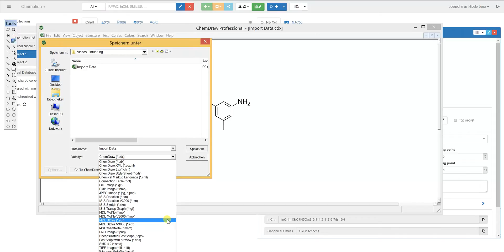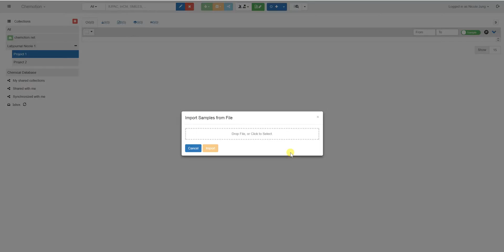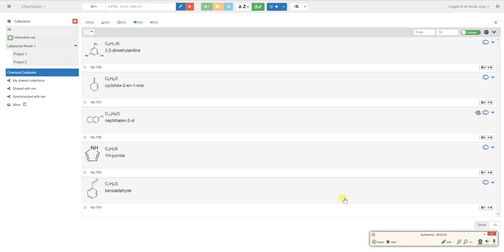Part 5 Import structures from SDF